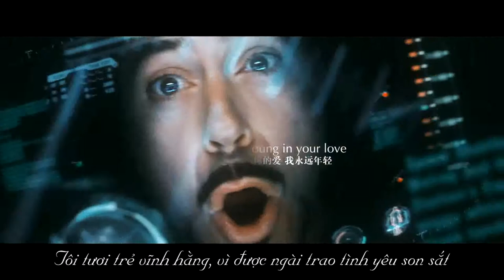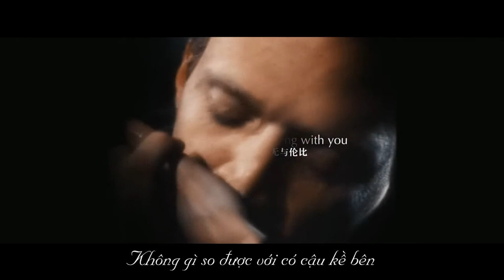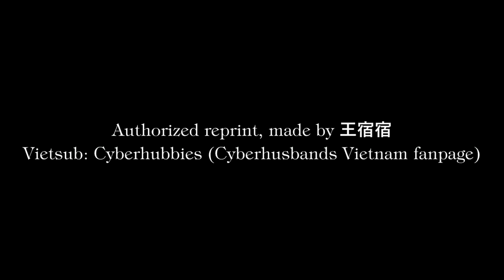[Jarvis x Tony, Jarny] This is Living (Vietsub)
Authorized reprint, made by 王宿宿
Vietsub: Cyberhubbies (Cyberhusbands Vietnam fanpage)